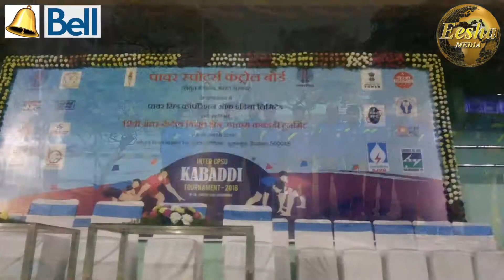KABADDI TOURNAMENT OF 19TH INTER CPSU AT HYDERABAD TELANGANA.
KABADDI TOURNAMENT OF 19TH INTER CPSU AT HYDERABAD TELANGANA WELCOME CEREMONY